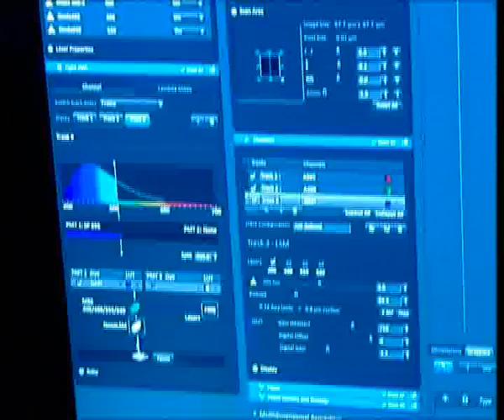RICERCATORE OGGI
PADOVA: essere ricercatore oggi, passione e precarietà